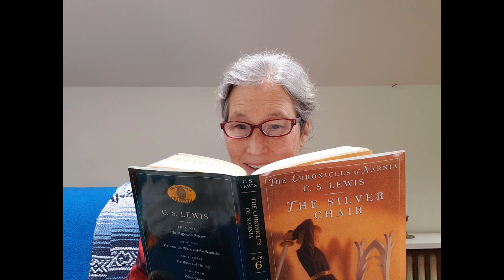The Silver Chair Chs 1-3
For fun during this stay-at-home season, Pastor Charlotte reads C.S.Lewis' classic children's book, The Silver Chair, from the Chronicles of Narnia series. Here's chapters 1 through 3.